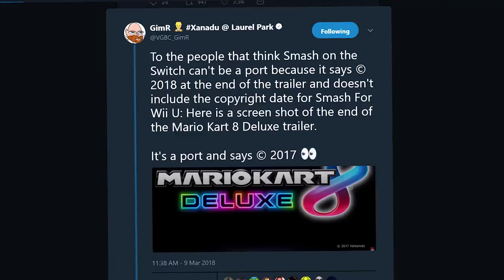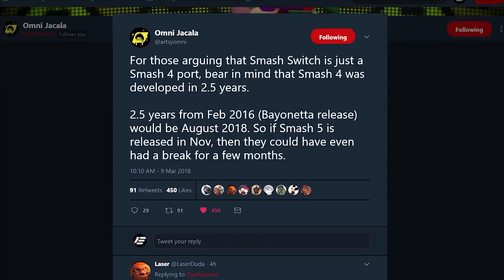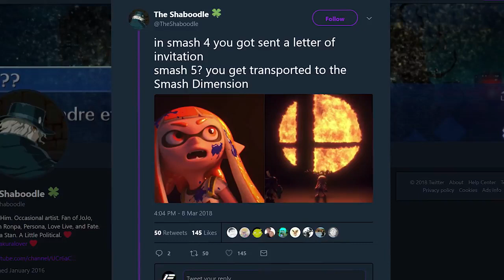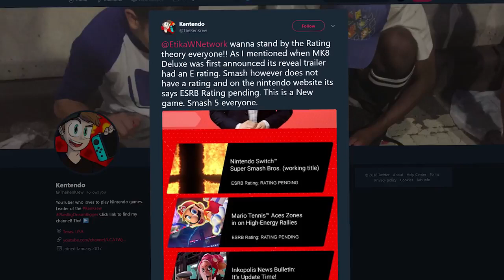Smash Switch is NOT a New Game